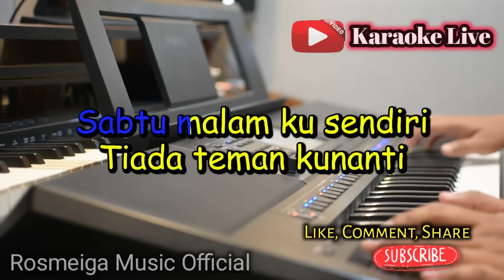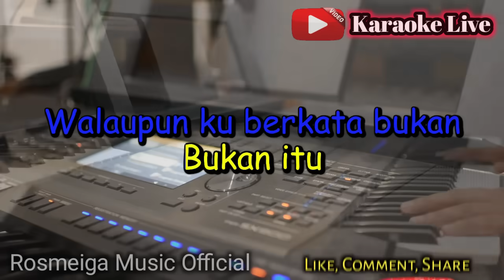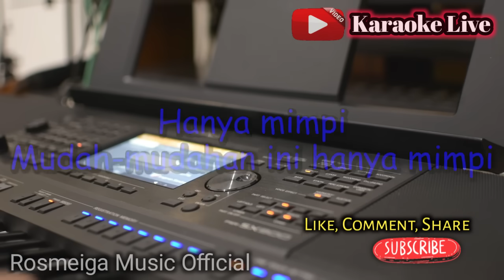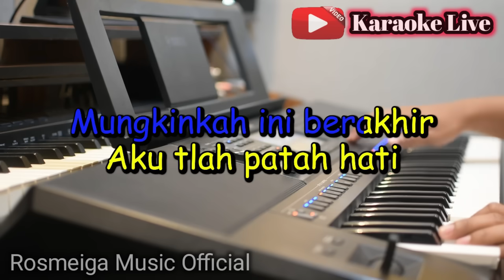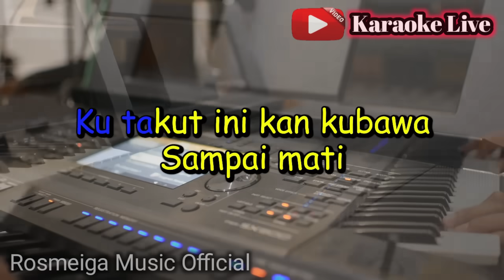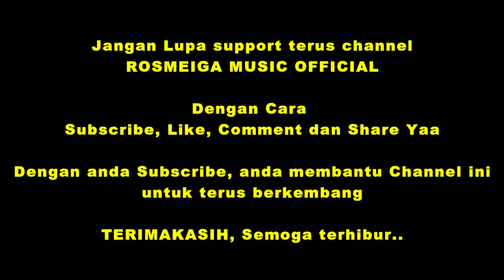KISAH SEDIH DI HARI MINGGU - KARAOKE || NADA WANITA CEWEK || Pop Nostalgia || Koes Plus